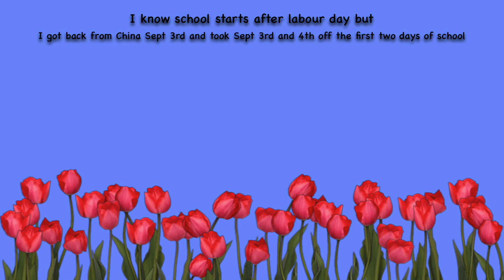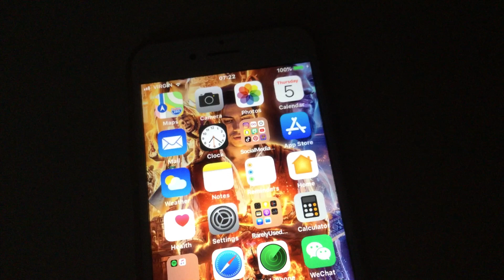First Day Of Highschool(Grade 10) Morning Routine Vlog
My first day and year of highschool and this is my morning routine